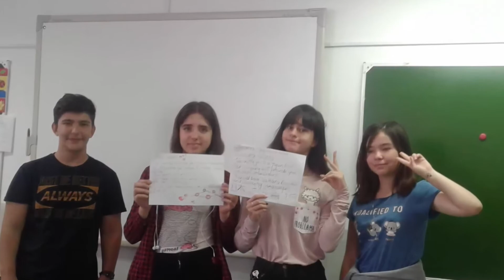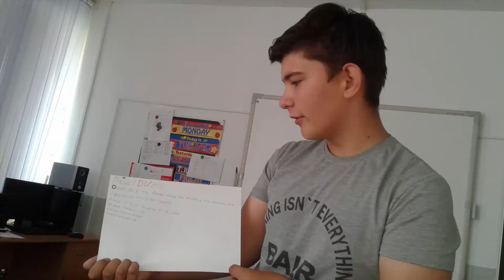лето 2019 8б